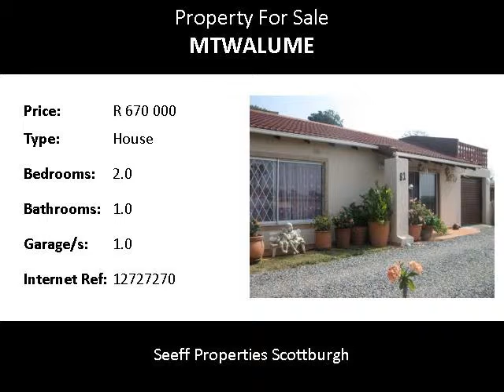2.0 Bedroom House For Sale in Mtwalume, Mtwalume, South Africa for ZAR R 670 000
Bedrooms: 2.0
Bathrooms: 1.0
Garages: 1.0
Price: R 670 000

Property Description:

Viewing deck with sea view and inland view set in a very secure complex with pool  and tennis court .  A 10  minute drive to beach with tidal pool and good fishing spots. Convenience store in complex.